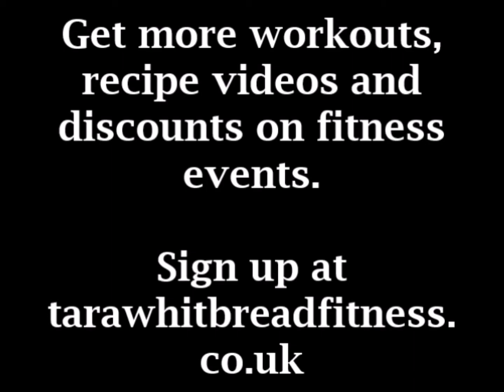Sweet potato and chorizo soup